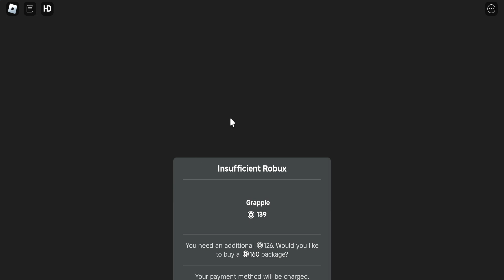FREAKY BARRY'S PRISON RUN OBBY